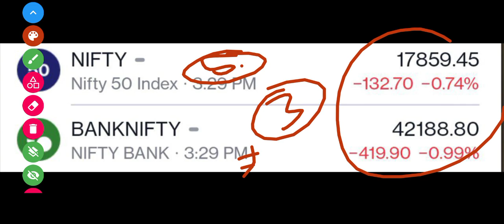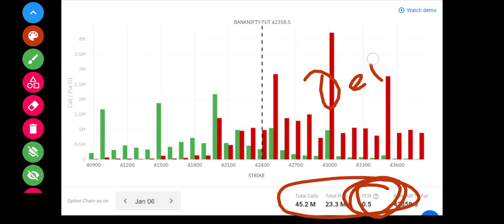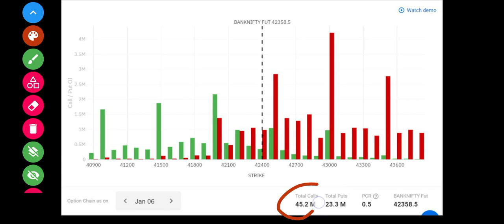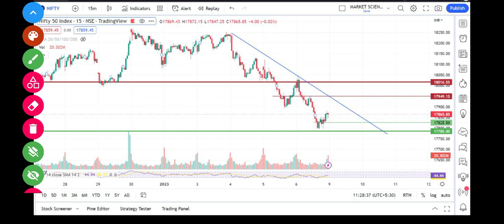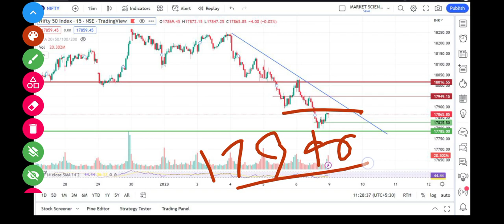NIFTY AND BANKNIFTY LEVELS FOR TOMORROW || BEST STOCKS TO TRADE || TRADERS DREAM